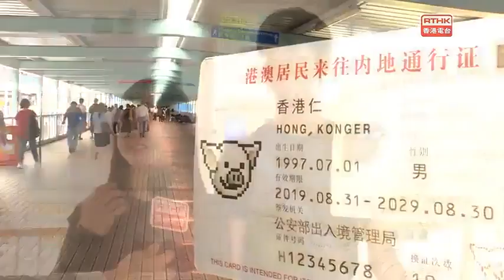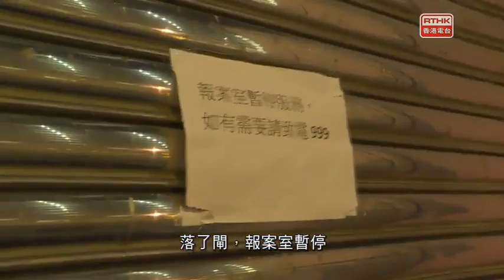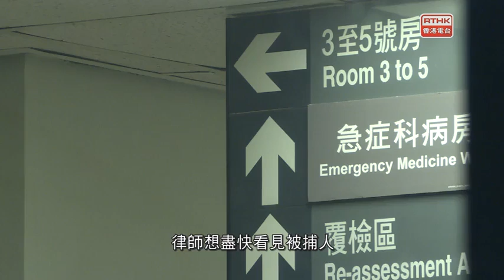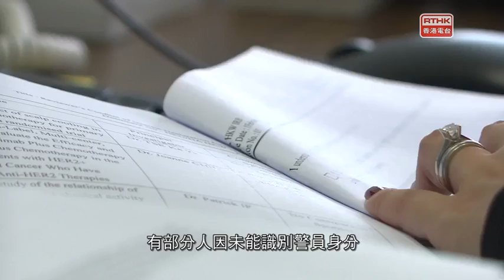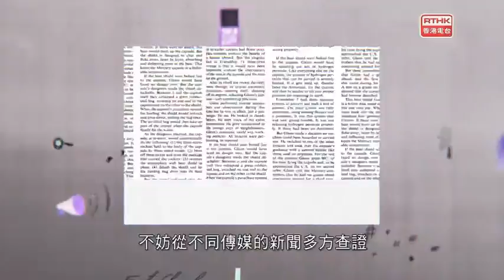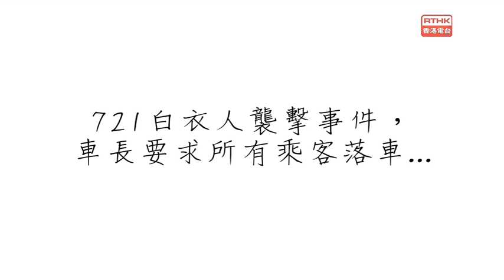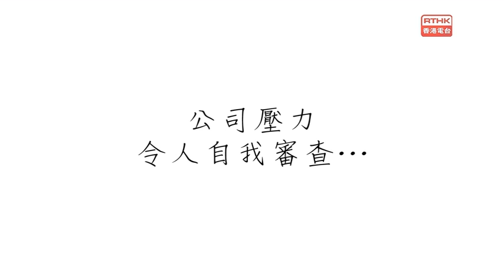RTHK 躁動時代 20190830